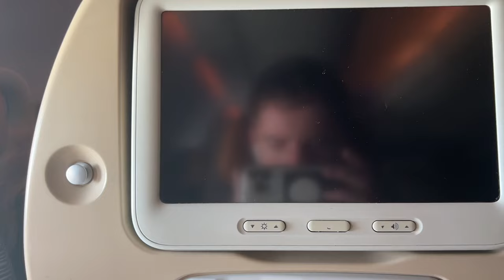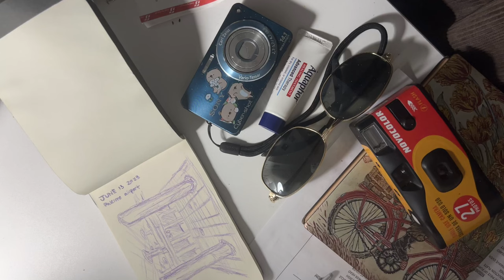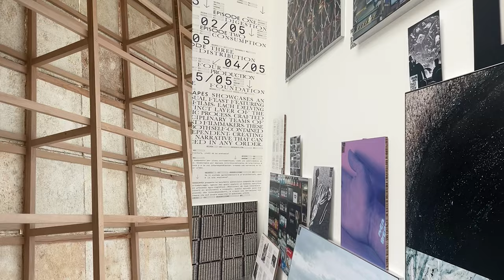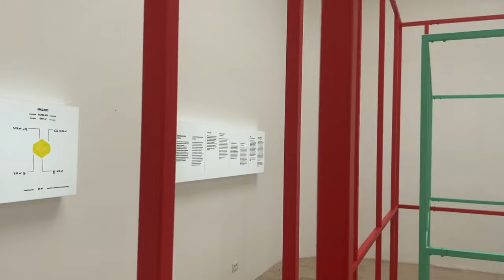a summer in northern italy | first time traveling & eurosummer 💌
Hey y’all, it's been a while! I have been wanting to put out a new video for quite some time, and I figured what better time to post than when I am studying in Italy. Please let me know what you would like to see more/less (any comments or questions for that matter), and I really hope you enjoy the video!!!

Faq:
What and where do you study?
I study International Relations (Concentration in Environment and Development) with a minor in Visual Arts at Boston University. I spent this summer in Venice, Italy taking painting and drawing courses for my minor, and I am studying at Sciences Po this fall for an exchange.

I grew up in La Crosse, Wisconsin, US, but my mom moved to St Louis, Missouri, US, which is where I go during academic breaks.

I used Adobe Premiere pro.

I use He/They pronouns